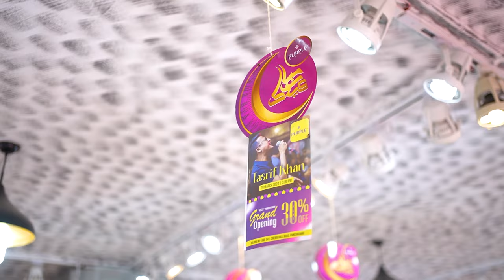PURPLE Outlet Opening | Panchagarh | PURPLE the art of life | Clothing | Retail Stores | Fashion bd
Grand Opening of Purple's 14th Outlet in Panchagarh!

We're thrilled to announce the grand opening of Purple's 14th outlet in Panchagarh, located on Cinema Hall Road in the heart of the city. Purple, a well-established brand in Bangladesh since 2007, has been tirelessly catering to the needs of customers across the country. This new showroom in Panchagarh is a testament to our commitment to serving the local community.

To mark this special occasion, we are offering exclusive discounts for the residents of Panchagarh during the inauguration. We believe in giving back to the community that has supported us throughout our journey, and this is our way of expressing gratitude.

The event was graced by esteemed guests including:

Mr. Saidur Rahman Linkon, the Managing Director of Purple, whose vision has led the brand to remarkable success.
Mr. Sazzad Hossen, the General Manager, whose dedication ensures the smooth operation of our outlets.
The Chairman of Panchagarh Zilla Parishad.
The President of Panchagarh Chamber of Commerce, Mr. Abdul Hannan Sheikh, whose leadership drives the business community forward.
The former Vice President of Panchagarh Chamber of Commerce, Mr. Rafiq Hossen.
The Director of Panchagarh Chamber of Commerce, Mr. Abdus Sobuj Selim.
The President of Panchagarh Press Club, Mr. Sazzadul Rahman Sazzad.
In addition to our distinguished guests, we were honored to have renowned Bangladeshi artists, Tashrif Khan and Tasbihin Khan, grace the event with their presence. Their captivating performances added an extra layer of excitement to the festivities.

As we celebrate the opening of our new showroom, we invite you to join us for an evening filled with music, entertainment, and camaraderie. Purple is not just a brand; it's a symbol of quality, trust, and excellence. We are committed to providing our customers with the best shopping experience possible.

Come visit us at our new showroom located on Cinema Hall Road in Panchagarh, and experience the Purple difference for yourself. Thank you for your continued support, and we look forward to serving you for many years to come!

Location
✅ Savar New Market | Level- 02, Shop- 1,2,3,4,5,6, Savar New Market,Savar, 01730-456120

✅ Dinajpur Holding - 1179/1139, Uttar Munshipara, Lilirmor, Dinajpur, 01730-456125

✅ Feni Holding - 45, Shahid Shahidullah Kaiser Sorok, Feni. 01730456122

✅ Shimanto Square | Level- 03, Shop- 208,209, Shimanto Square, Dhanmondi. 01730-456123

✅ Bogura Holding- 0185, Romena Afaz Road, Joleshwaritola, Bogura. 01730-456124

✅ Bashundhara City | Level- 01, Block- D, Shop No- 09, 10, Bashundhara City. 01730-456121

✅ Thakurgaon Holding- 840, Hamid Super Market, Tatipara, Bangabandhu Sorok, Thakurgaon. 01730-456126

✅ Joypurhat Holding- 0055, Batar Mor, Joypurhat. 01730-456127

✅ Meherpur Holding- 8158,13517, Kasari Bazar, Prodhan Sorok, Meherpur. 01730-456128

✅ Khulna Holding- K.D.A 18/A, Eden Plaza, New Market, Khulna -  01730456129

✅ Nilphamari Holding- 3379, 3380, Boro Mosjid Road, Nilphamari.- 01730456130

✅ Pabna Holding- 2767, Shalgaria Thana Road, Pabna. - 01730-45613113  Satkhira Plot: 00/008, Molla Tower, Abul Kashem Road, Satkhira 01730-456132

✅ Cinema Hall Road Panchagarh - 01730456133